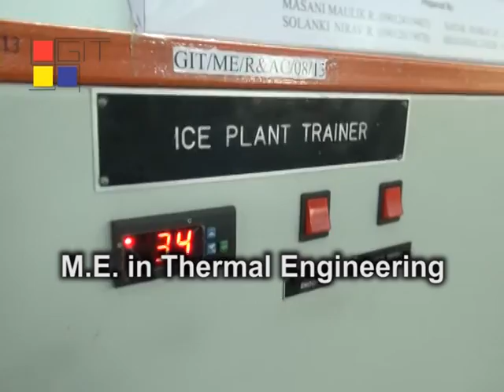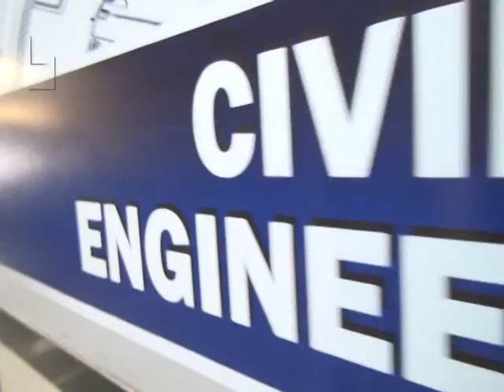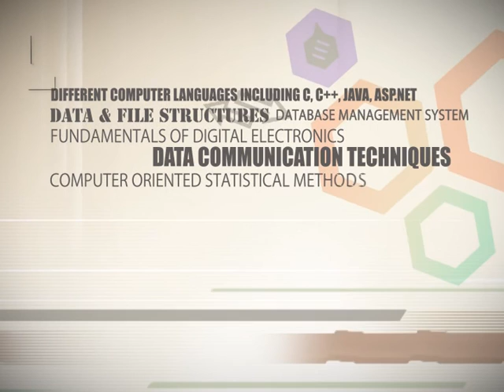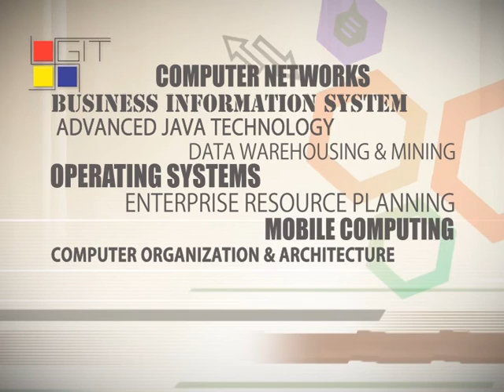GIT documantry film